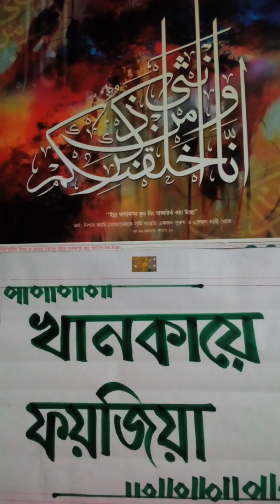মুসীবতের উপর সবর করার ফজিলত।।